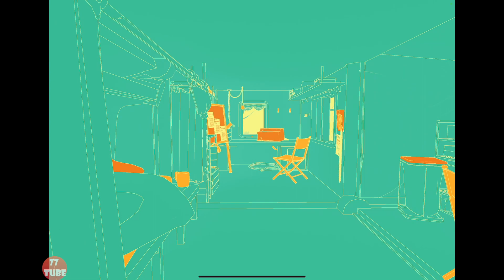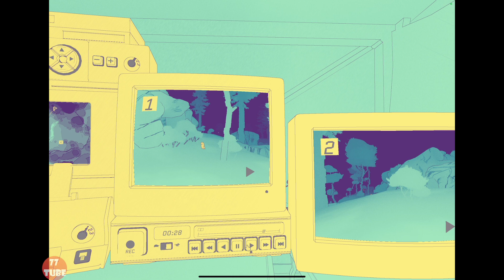Nuts 넛츠-감시미스터리 #2 미션2- 다이너마이트 발견? 은근히 중독되는 게임. 결국 환경게임인가? 엿보기 게임이어서? [애플아케이드 추천]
두번째 미션 클리어!!!
 엄청 단순한 게임인데 은근 중독된다... ㅋㅋ
 남 엿보기 게임이라 그런가?

 [게임소개]
 카라반에 장비를 장착하고, GPS를 작동하고, 지도를 펼쳐서 멜모스 숲속 깊은 곳으로 나아가세요. 초보 현장 연구원으로서 낮에는 카메라를 설치하고 밤에는 총총 돌아다니는 다람쥐들을 추적하세요.

 다람쥐들이 도토리를 어디에 숨겨둘까요? 얼마나 복잡한 경로로 이동할까요? 그리고 녀석들이 수상쩍게 행동하는 이유는 뭘까요?

 포함 사항
 감시와 추적에 기반한 게임플레이
 성우의 목소리 연기로 실감 나는 스토리
 생명력 넘치는 숲속으로의 몰입을 돕는 과감한 비주얼과 사운드

 카메라를 조정하세요
 지시 사항은 임무를 시작할 때 좋은 지침이 되지만, 최상의 장비 배치는 시행착오 끝에 탄생합니다. 해가 떠 있는 동안은 경이롭고 신비한 멜모스 숲의 수수께끼를 마음껏 탐험하세요. 어둠이 내려앉기 전까지 말이죠...

 영상을 분석하세요
 직접 구축한 컨트롤 센터에서 모든 영상을 검토할 수 있습니다. 영상을 샅샅이 살펴서 임무를 완수하는 데 필요한 정보를 얻은 뒤, 연구소에 있는 상사인 니나 숄츠 박사에게 증거를 전송하세요. 두 사람이 협력하면 사건의 전말을 밝힐 수 있지 않을까요?

 열심히 일하세요
 당신은 끝없이 돌아가는 비아고 대학 연구의 아주 조그만 톱니바퀴에 불과합니다. 당신은 멜모스 숲의 보잘것없는 카라반에서 혼자 살아가며 임무를 수행해야 합니다. 임무가 뭐냐고요? 토종 다람쥐의 보금자리를 찾아내고 녀석들이 꾸미고 있는 비밀스러운 꿍꿍이를 알아내는 것입니다.